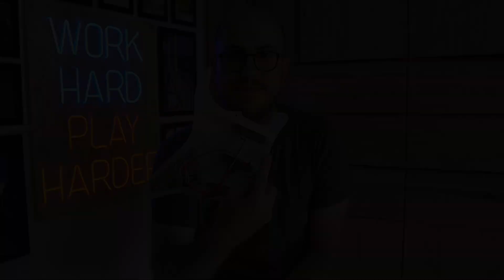Pickup Stratocaster Alnico V Precablati a 42€. Affare o Fregatura?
Avete mai cercato dei pickup per la vostra Stratocaster, magari su Amazon e vi è capitato di trovare dei sistemi marchiati ALNICO V precablati con magneti Alnico a solo 42€? Beh a me si e mi sono chiesto quanto potesse valere la pena spendere una cifra così bassa per 3 pickup e pure avere tutte le saldature già fatte. Sarà un'affare o una fregatura?
In questo video vediamo e sentiamo quanto siano buono o meno questo sistema precablato super economico!

Se anche a voi piace il suono squillante e graffiante di questi pickup e volete provarli, ecco il link dove potete trovarli

Qui trovate le meccaniche Wikinson che vedete in questo video:
Con chiave moderna
Con chiave ovale
In stile vintage

Vuoi scoprire quali sono i materiali, i ricambi, le corde che utilizzo con 15 anni di esperienza professionale? Nel mio shop Amazon che trovi tutto questo comodamente suddiviso in aree tematiche

Seguimi anche su Telegram e Discord!

Capitoli:
00:00 Intro
00:31 Al lavoro
00:59 Sostituzione meccaniche
02:49 Sostituzione ponte? No
04:05 Pulizia tastiera e aneddoti
06:17 Montiamo le corde
06:47 Setup
07:49 Pickup Squier Clean
08:23 Pickup Squier Crunch
09:22 Sostituzione Pickup e considerazioni sul test
11:50 Pickup AlnicoV Clean
12:43 Pickup AlnicoV Crunch
13:46 Secondo Test Pickup AlnicoV Clean
14:39 Secondo Test Pickup AlnicoV Crunch
15:41 Considerazioni finali
16:33 Il verdetto
19:36 Saluti e ISCRIVETEVI!!!